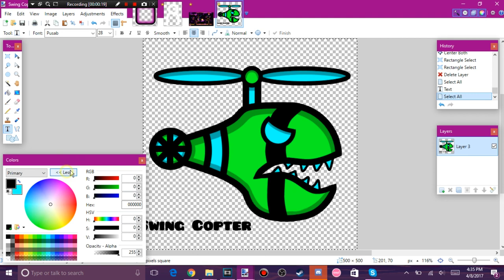Icon Contest Swing Copter Submission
New Swing Copter is confirmed for 2.1 by Etzer and you have until April 18 to submit